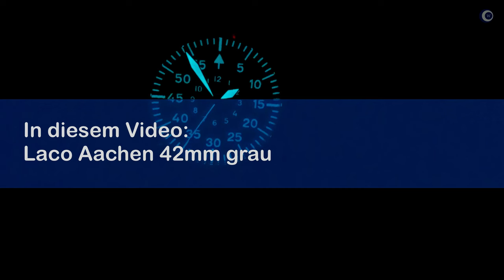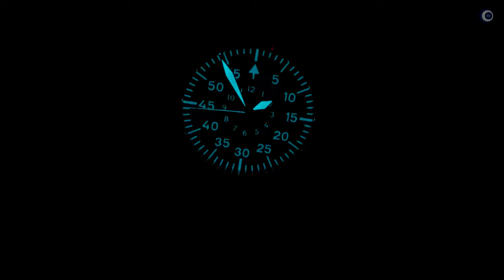„Einsteiger“ Uhr mit sehr viel Gegenwert: Laco Aachen 42 grau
Wie gut ist die Einstiegsklasse von Laco im Grundmodell, ohne Extras und Upgrades? Hier kommt das Review zur Laco Aachen 42 grau.

►► Amazon Links ◄◄

*** Uhrenzubehör:
► Federstegbesteck mit 4 Einsätzen von Bergeon